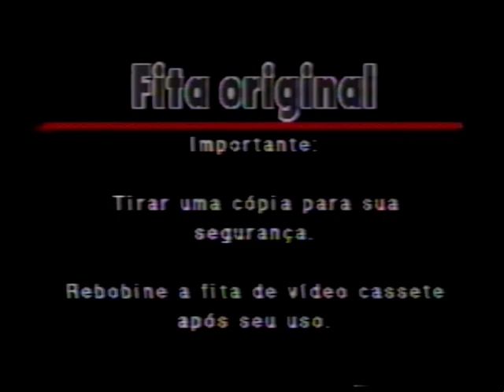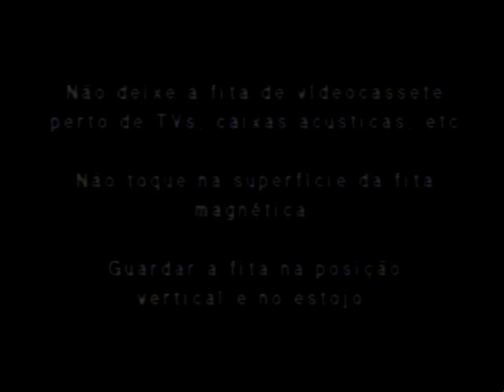2004 Casamento Elias Festinha